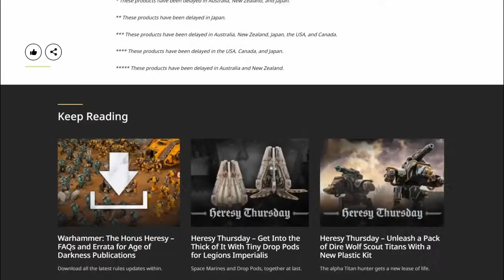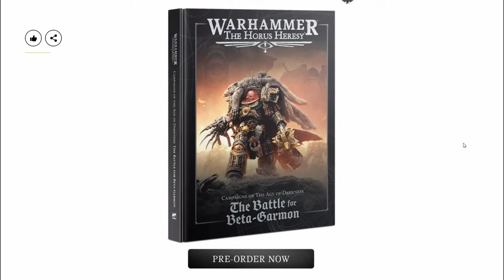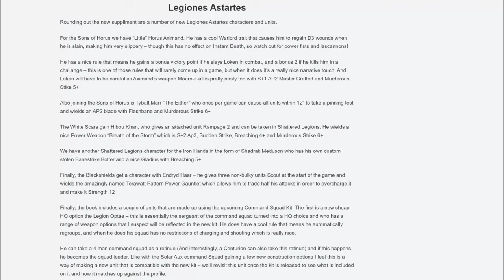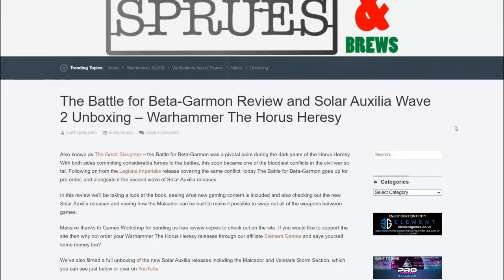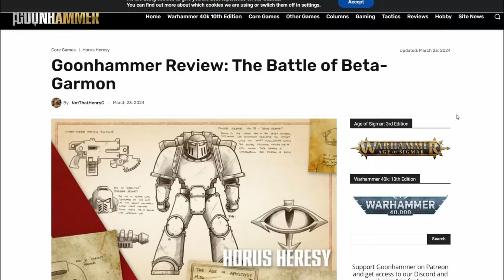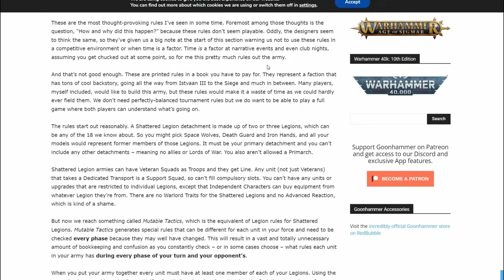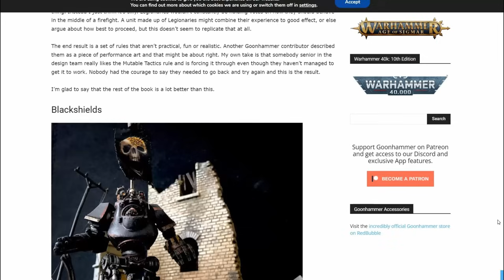Nuanced Thoughts On Reviews